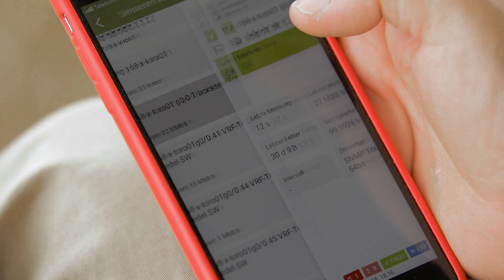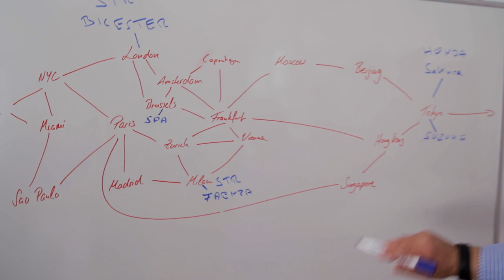Who is RIEDEL Networks?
Riedel Networks is an international network provider offering corporate networks and real-time audio & video services via its own MPLS based network worldwide. Founded 2001 in Butzbach, the company today runs an extensive and scalable Cisco homogenous network with 40+ points of presence worldwide. It serves 200+ multi-national customers across all vertical industries in 45+ countries. Our outstanding customer service is the basis for a solid customer loyalty. Riedel Networks is an enterprise of the Riedel Communications Group in Wuppertal, Germany, and is privately owned by Thomas Riedel.